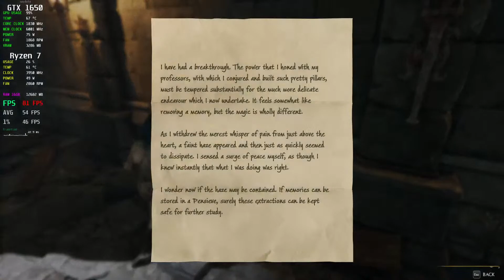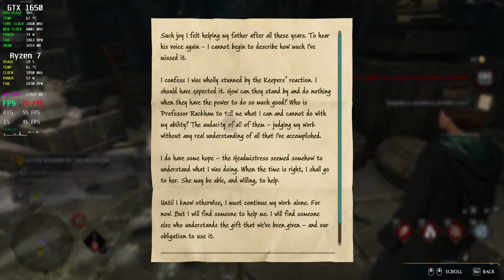Hogwarts Legacy - PART 32 (In the Shadow of the Mountain) GTX 1650 1080p Full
System Specs:
MB: MSI B450 GAMING PLUS MAX DDR4
GPU: GIGABYTE NVIDIA GeForce GTX 1650 4 GB GDDR6 128bits
SSD: Kingston FURY Renegade PCIe 4.0 NVMe M.2 1TB
HDD: Seagate Barracuda 1TB 7200RPM SATA 32 MB
PSU: FORTRON 600W 80+ BRONZE FSP600-80EPN